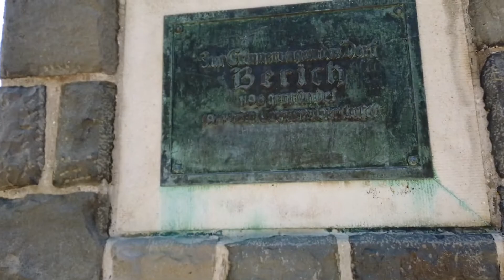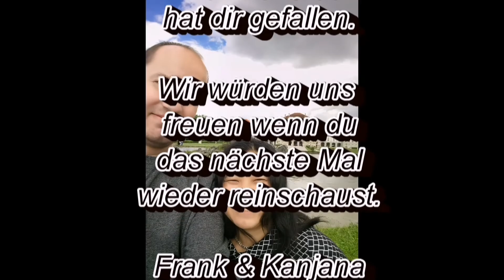Edersee und Sperrmauer